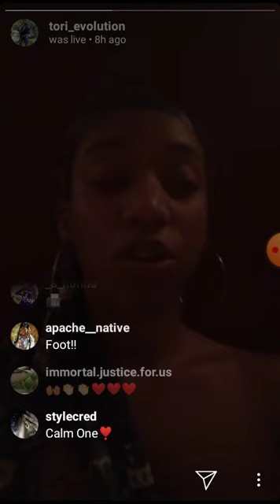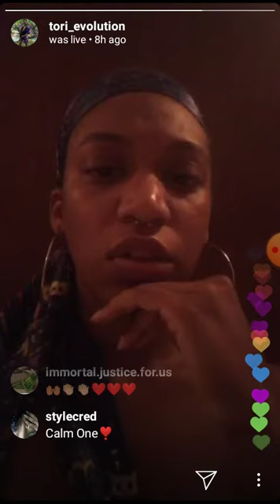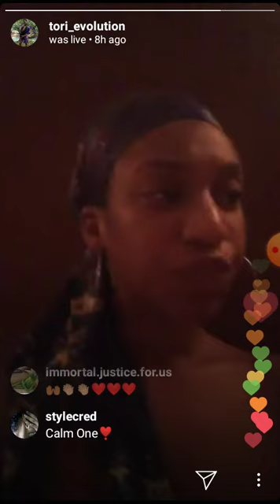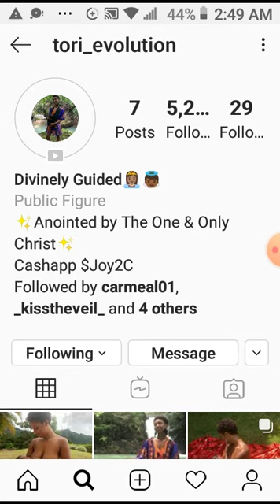Nature Boy you’re not the "Only" teacher.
Tori helps to debunk NatureBoy's teachings

FAIR USE: Notwithstanding the provisions of section 106, the fair use of a copyrighted work, including such used by reproduction and copies or phone records or by any other means specified by that section, for purposes such as criticism, comment, news reporting, teaching (including multiple copies for classroom use), scholarship, or research, is not an infringement of copyright.

    1. The purpose and character of the youth, including whether such use is of a commercial nature or is for nonprofit educational purposes;

    2. The nature of the copyrighted;

    3.  The amount and substantiality of the portion used in relation to the copyrighted work as a whole; and

    4.  The effect of the use upon the potential market for or value of a copyrighted work. (added pub. 194-553, Title I, 101, Oct 19, 1976, 90 Stay 2546)